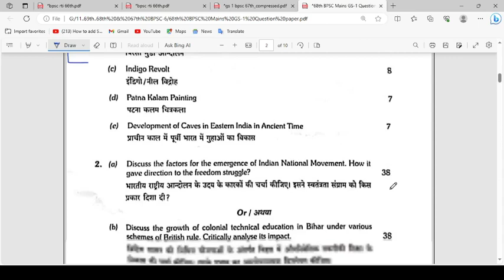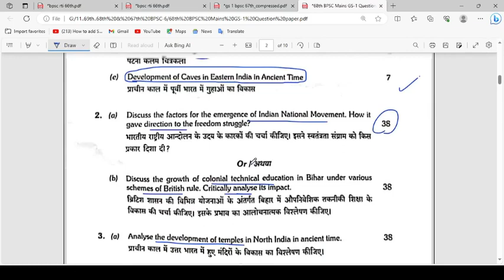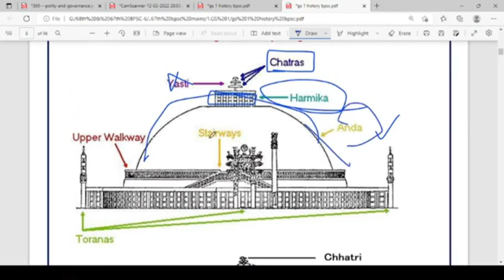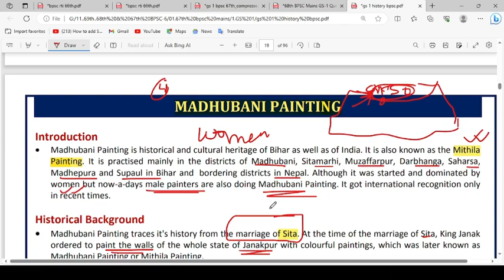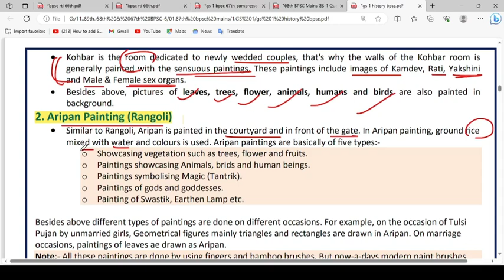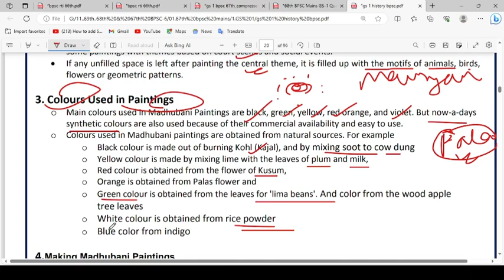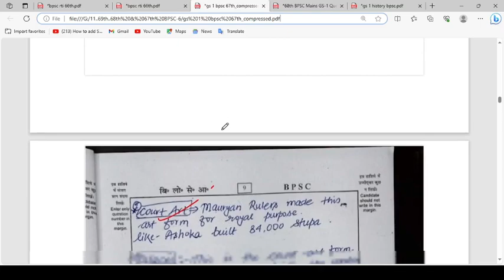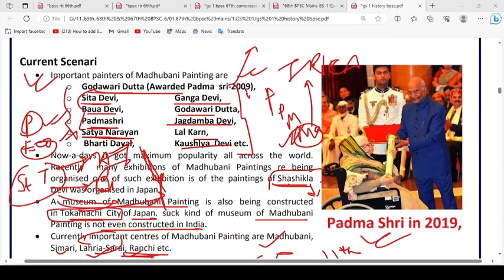70th BPSC Mains History & Culture Marathon | Mauryan Art -Pala Art -Patna Qalam - Madhubani Painting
This video is all about 69th BPSC Mains History - Art & Culture Marathon | Mauryan Art - Pala Art - Patna Qalam - Madhubani .